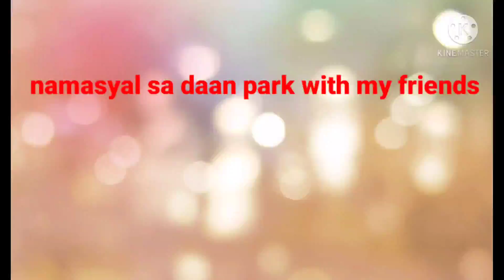namasyal sa daan park with my friends /erichjoy etang channel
namasyal sa daan park with my friends